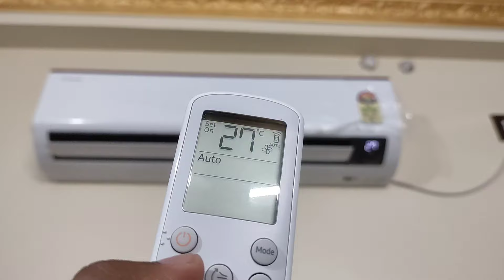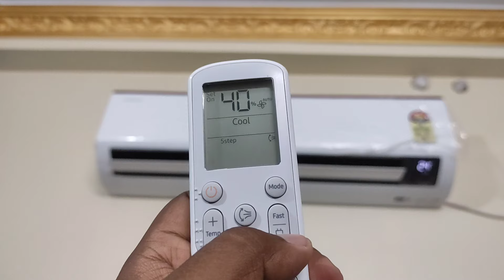Samsung AC Error Code - CF, CL, DF, E101, E6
⬇️ BEST BUY LINK ⬇️
👉 Samsung 1.5 Ton 3 Star Wi-fi Split AC

👉 Daikin 1.5 Ton 5 Star Inverter Split AC
👉 Daikin 1.5 Ton 3 Star Inverter Split AC

👉 Panasonic 2 Ton Split Smart AC